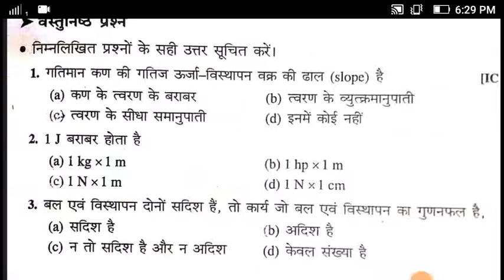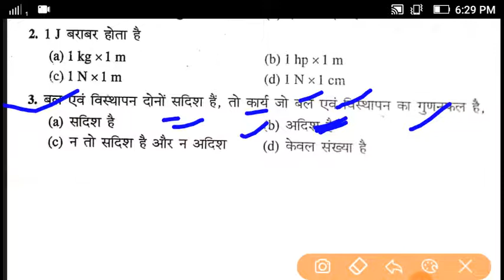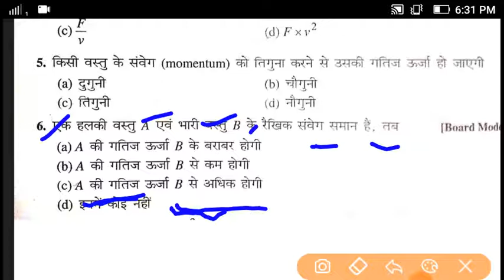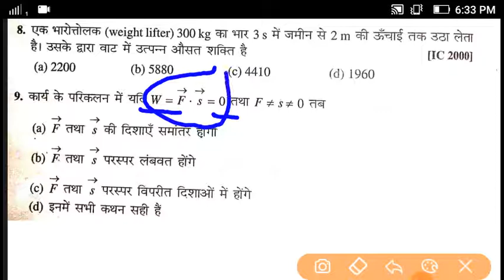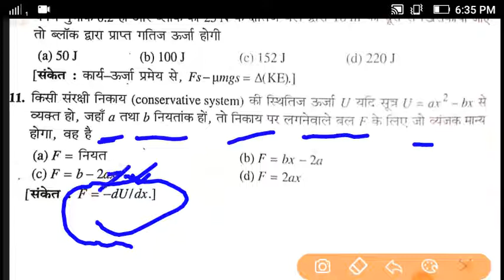Bihar Paramedical Entrance Exam 2020 Physics important Question||VVI physics objective que. for Exam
Paramedical, Polytechnic,I.T.I entrance exam 2020 important physics questions|| VVI Physics question

Paramedical, Polytechnic,I.T.I entrance exam 2020 important physics questions|VVI physics Ques..||

Entrance exam ki तैयारी का No.1 Channel

Physics Video part -12

Only important question and previous years Questions with concept के साथ पढ़े |
subjects : - Chemistry.  BIOLOGY. PHYSICS. G.K. G.S. HINDI. E.T.C